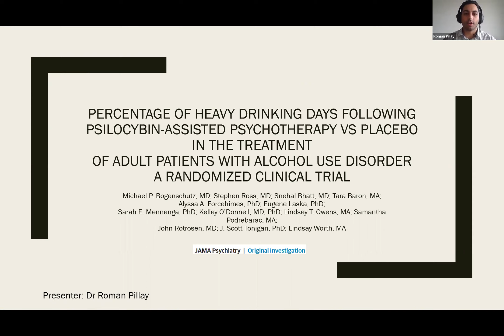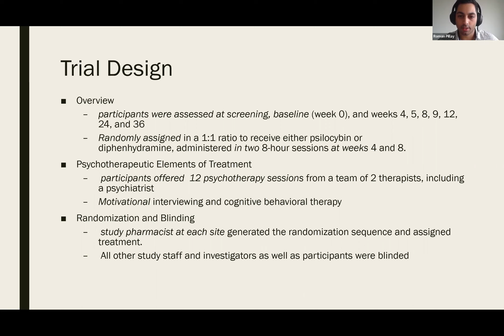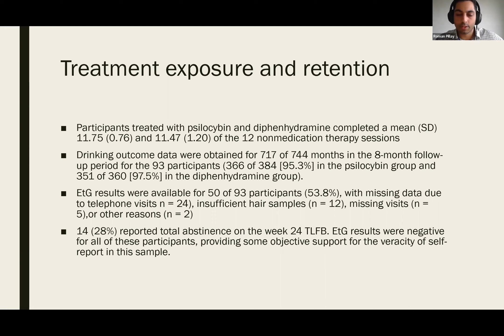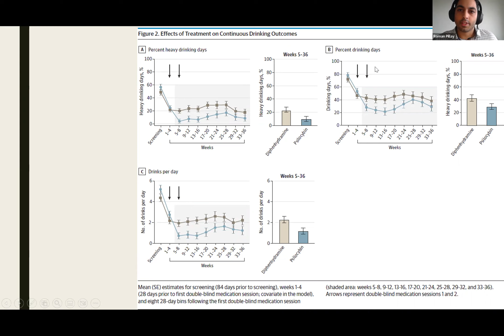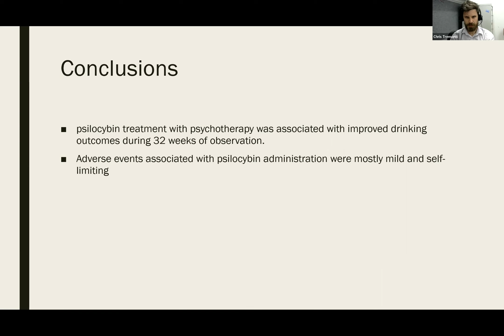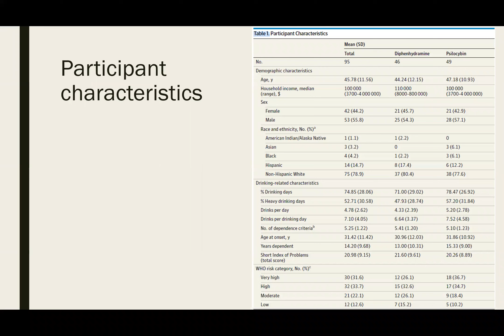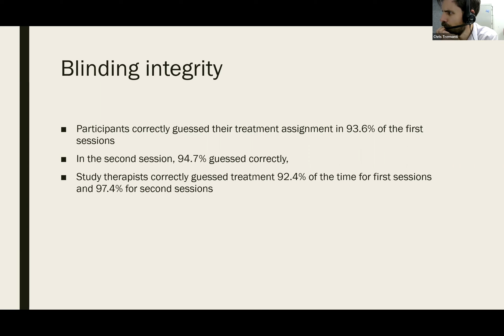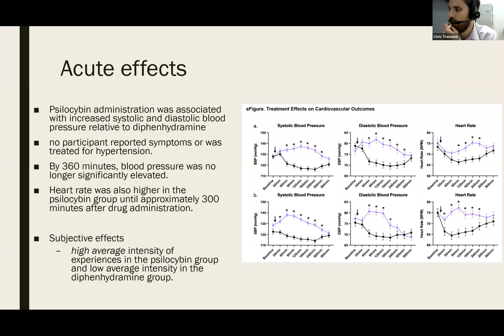Psilocybin-Assisted Psychotherapy vs Placebo in the Treatment of Patients With Alcohol Use Disorder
Presented by Dr Roman Pillay
Physician trainee at St Vincent's Hospital in Sydney